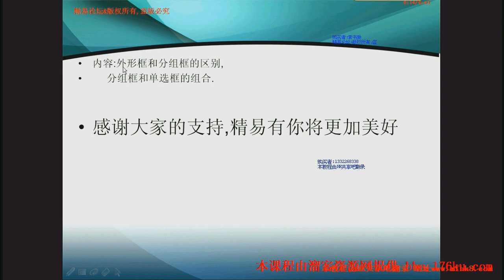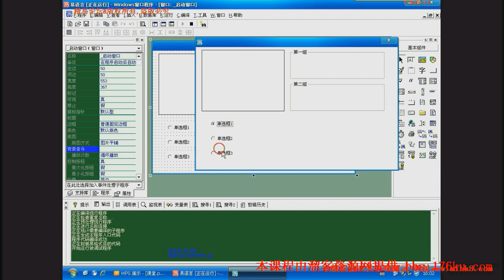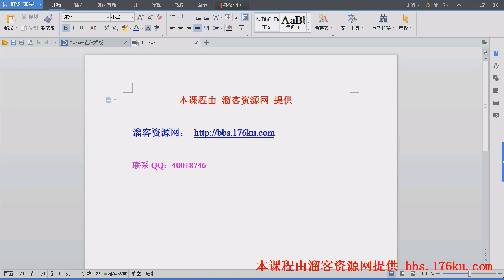4-2课：外形框,分组框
易语言从入门到精通全套VIP视频 ：【4.核心支持库组件教程】

1.易语言基础入门系列教程
2.易语言零起点教程-提高篇
3.核心支持库命令教程
4.核心支持库组件教程
第1课：编辑框,按钮,选择框,单选框,图片框
第2课：外形框,分组框
第3课：组合框
第4课：列表框
第5课：选择列表框
第6课：横向,纵向滚动条,进度条
第7课：综合常用组件1
第8课：综合常用组件2

5.易语言数据库
6.ACCESS数据库+易语言的应用
7.易模块制作教程
8.正则表达式教程
9.POST初级教程

易语言辅助教程

易语言内存辅助教程

易语言进阶专修VIP课程